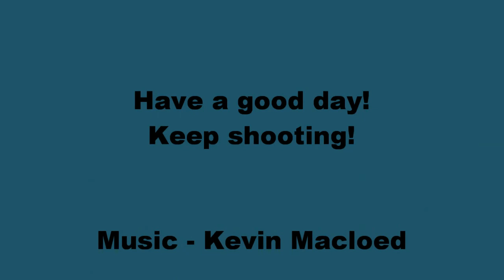Need some photography ideas?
Here is a list of photography ideas. Photowalks, Shapes and colors, A-Z alphabet, 365 day self portrait, and Stranger portraits. I hope you can use them. Have a good one.